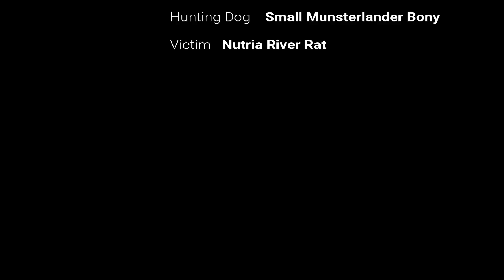Nutria River Rat Hunting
Dangerouse nutria river rat hunting on a gloomy sunday morning on Ljubljansko Barje (Slovenija).

Nutria rat is destroying river beds, causing them to erode, thus widening the rivers and creeks. Hunting nutria is mandatory and presents efficient pest control.